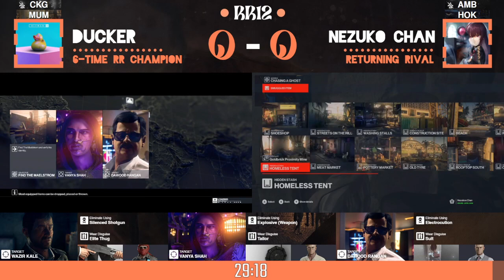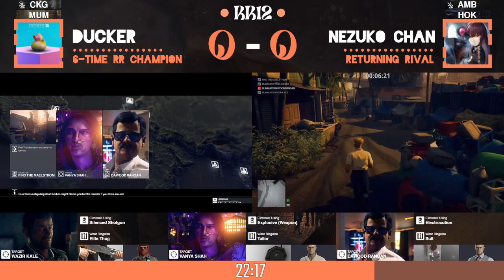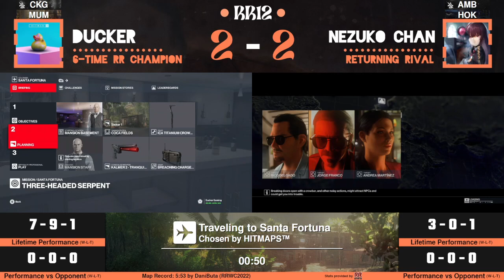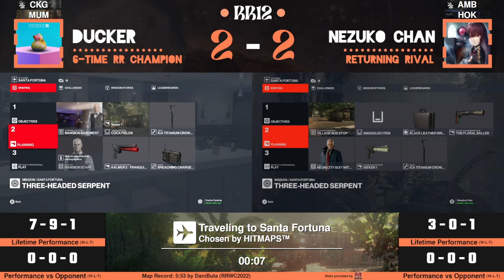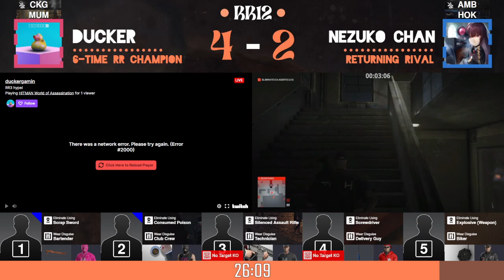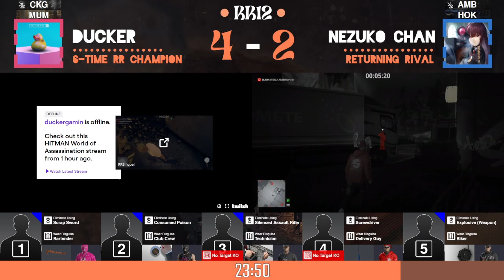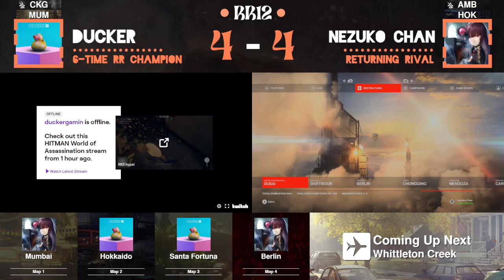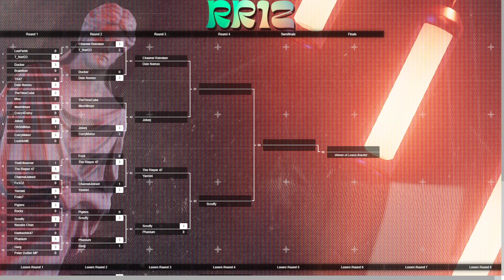RR12! Ducker VS Nezuko Chan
Join frote7's community for updates and to join the next RR